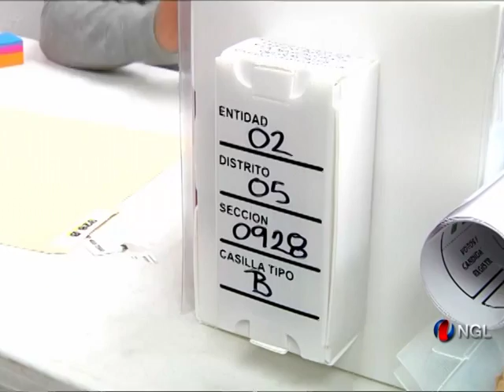Anuncio del INE sobre inseguridad no coinciden con la realidad: JHC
Recientes estudios muestran un Durango seguro y en paz

La declaración del consejero presidente del Instituto Nacional Electoral (INE), Lorenzo Córdova, donde ubica a Durango entre los estados que preocupan en materia de inseguridad para el desarrollo del proceso electoral 2016 no coinciden con la realidad, manifestó el gobernador Jorge Herrera Caldera, se tienen estudios recientes y lo más importante la percepción ciudadana que muestra una entidad seguro y en paz.